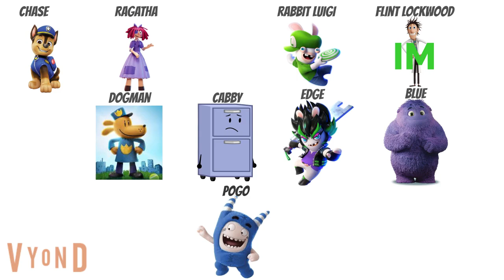Character elimination Season 5 episode 9 aulani (VOTINGCLOSED)